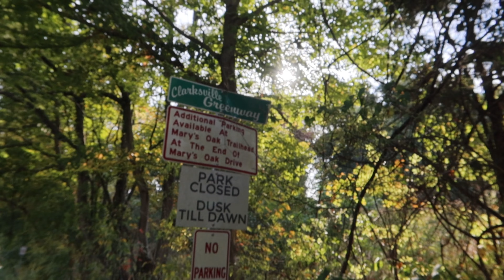A Rough Climbing Session Turns Into A Rest Day Hike | Clarksville, TN Greenway + Yoga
You are watching : A Rest Day Hike | Clarksville, TN Greenway + Yoga

0:00 - 1:50 - A Rest Day Hike
1:51 - 11:00 - Clarksville, TN Greenway + Yoga